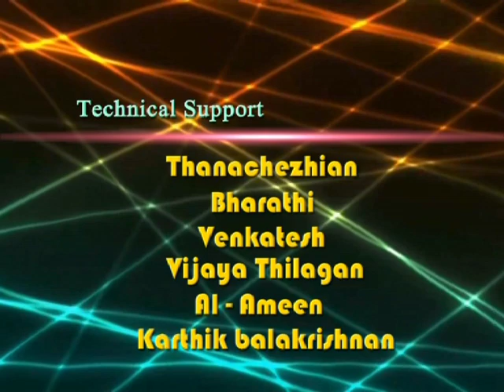Ivargal Parvail Lena Tamil Vanan seg 02 in moon tv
Ivargal Parvail  Lena Tamil Vanan  moon tv special program seg 2